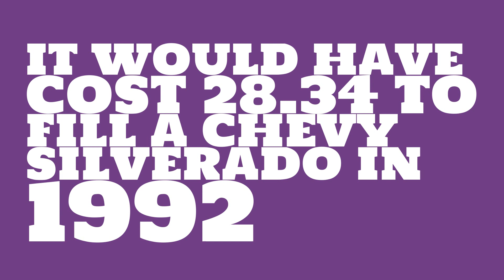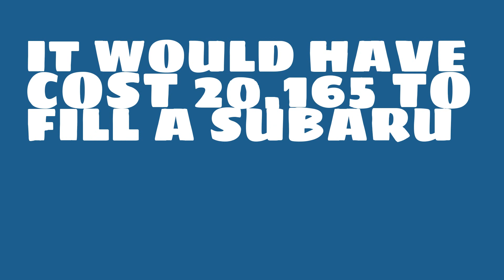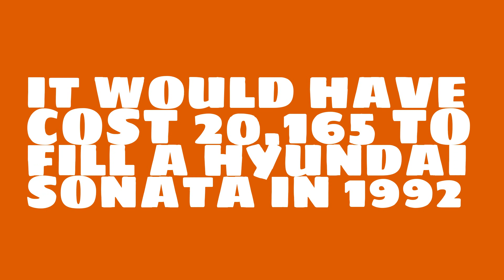How much less did gas cost in 1992?